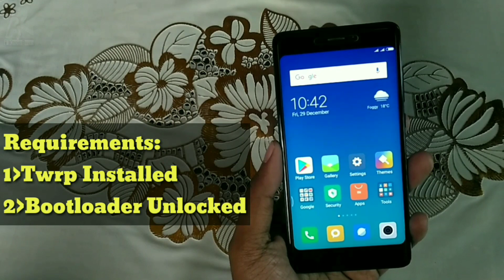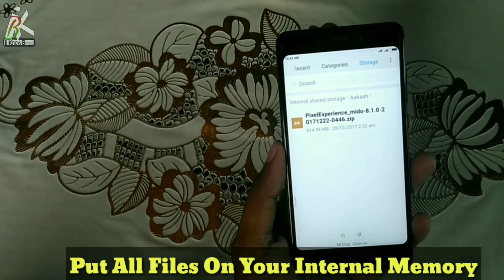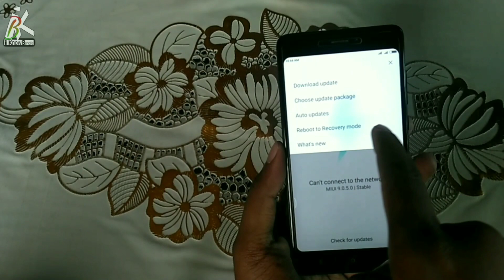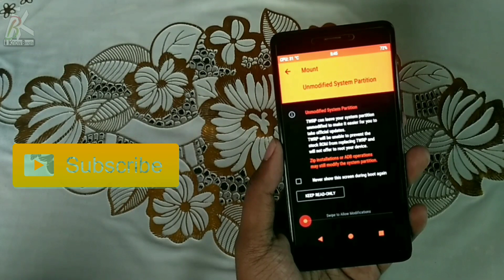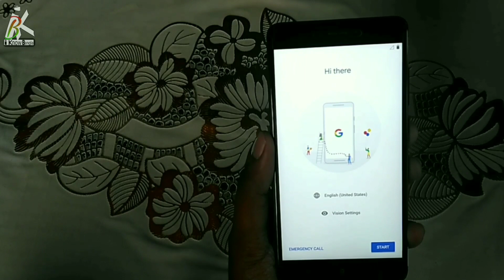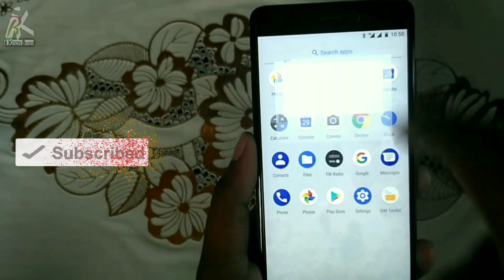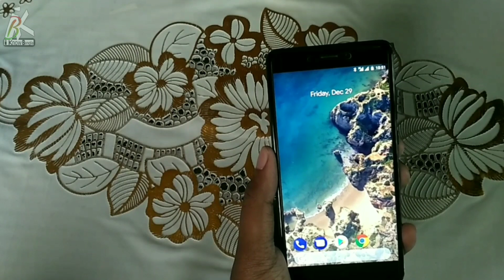Android Oero 8.1 Pixel Experienced Rom For Redmi Note 4x -Bangla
Assalamualaikum Bondhura Ajkr Videote amra Sikhbo Kivabe Android Oero 8.1 Rom Amader Redmi Note 4x Ebong Redmi Note 3 te Flash korbo.

Sorry Redmi Note 3 er jonno ei Rom ti remove koray dewa hoyache.

Android Oero redmi note 4x,
Android Oero 8.1 Redmi Note 4x,
Android Oero 8.1 Redmi Note 4x Bangla,
Android Oero Pixel Rom For Redmi Note 4x,
Android Oero Pixel Rom For redmi note 4x Bangla,